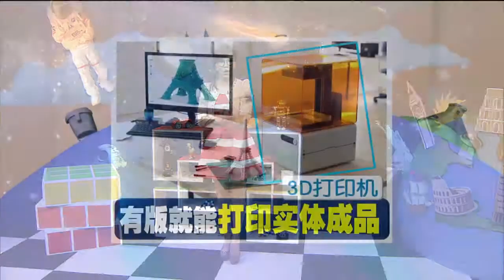Astro本地圈 "新视野"节目时段宣传片